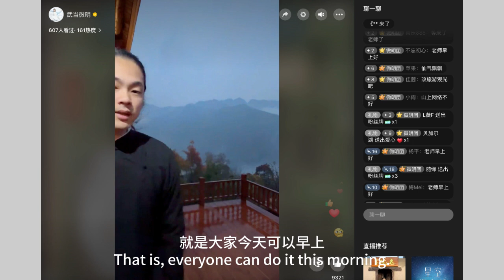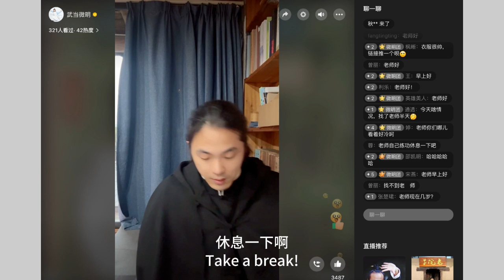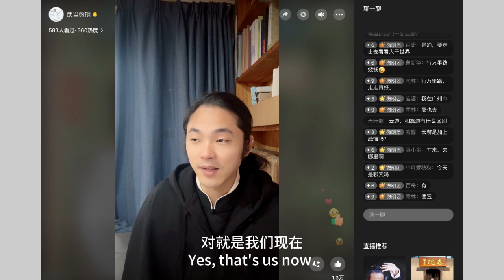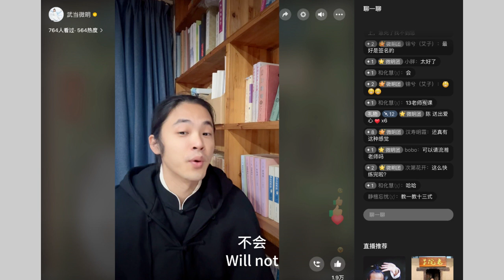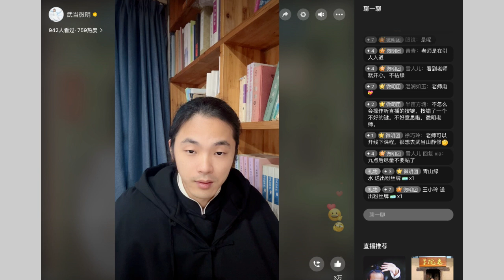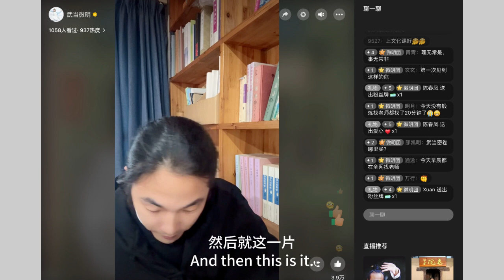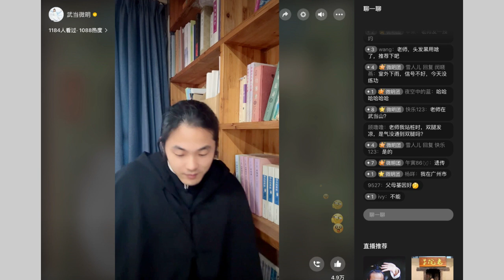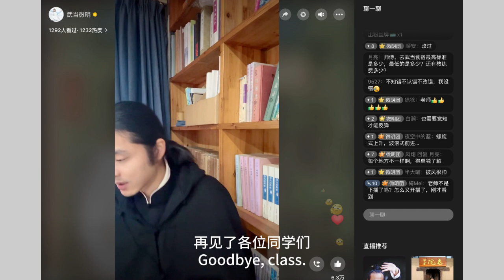直播带练功12月4日 武當鬆身功法 每日早7:00分 wudang Tai chi Tutorial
今日開啟嘮嗑模式
月棧網不好晨練沒法進行，老師之後在茶室開啟了聊天模式
早晨鍛鍊可以看著以前的回訪鍛鍊著，
還有老師陪聊天，爽

老師說到的武道密卷連接裏有部分章節，也可以微信找雲僑老師買實體的書

學習理論知識必備

老师每天北京时间6:30在微信上直播，你可以尝试安装微信WeChat 软件，搜索“武当微明”，看看是否可以看到老师。
The teacher broadcasts live on WeChat at 6:30 Beijing time every day. You can try to install this software and search for "Wudang Weiming" to see if you can see the teacher.

一起来练功吧Let's practice together